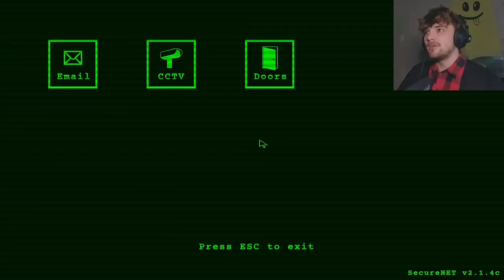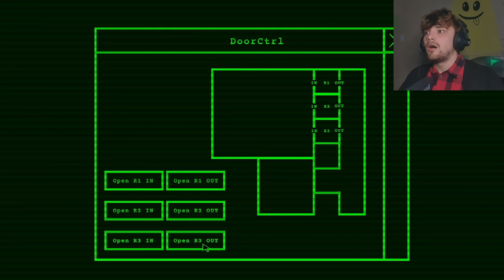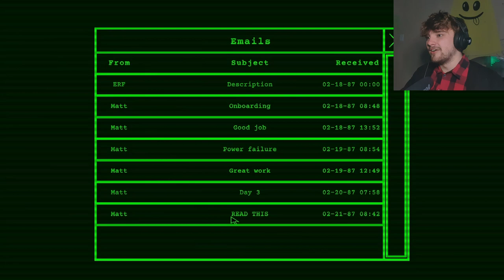When everything goes wrong...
In this video, I walk you through the entity room in the dark. This video is actually pretty scary, and there are some scary things lurking in the entity room...